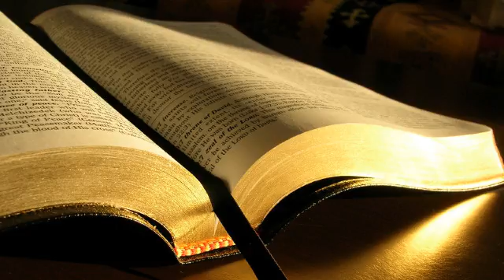Traian Coteanu # 2 Petru 3.1-18 # 12.11.2013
Zidire, seara
Predică, 2 Petru 3:1-18, mesaj transmis prin Traian Coteanu
marți, 12 noiembrie 2013